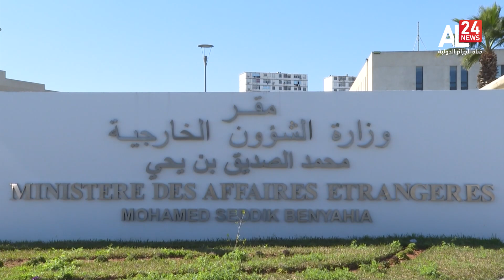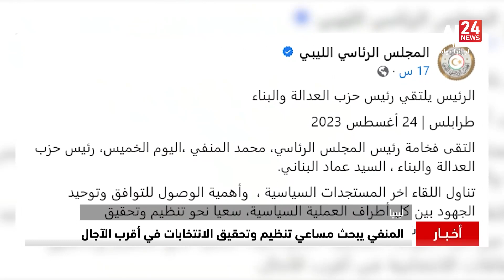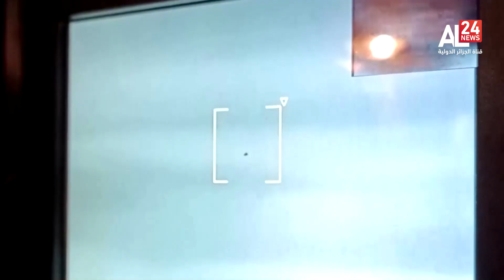نشرة الأخبار 08:00 | 26 08 2023